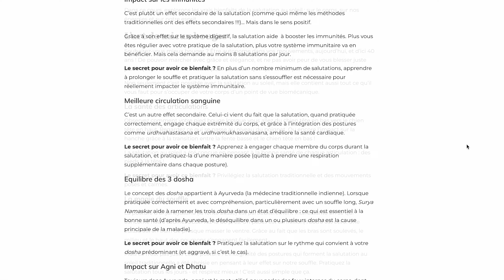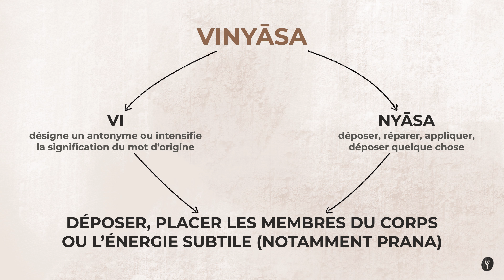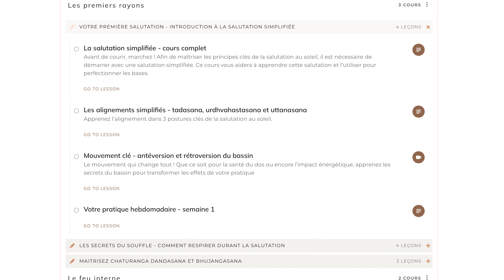4 secrets pour maîtriser la salutation au soleil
Découvrez les secrets pour maîtriser la Surya Namaskar et dépassez la sensation de stagner.

📩 Recevez chaque semaine dans votre boite mail des astuces pour approfondir votre pratique de Yoga

CONTENU DE LA VIDÉO :
00:00 introduction
00:16 établissez des bases
02:12 renforcez le corps
03:41 entraînez-vous pour les transitions
05:22 explorez !